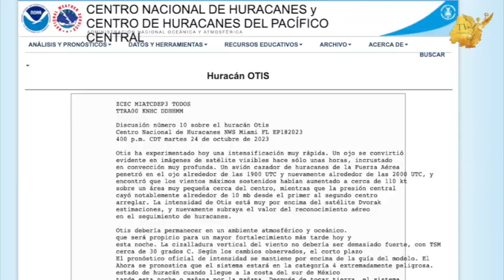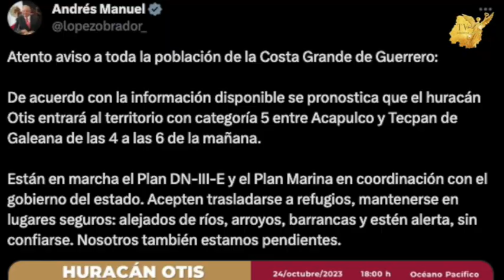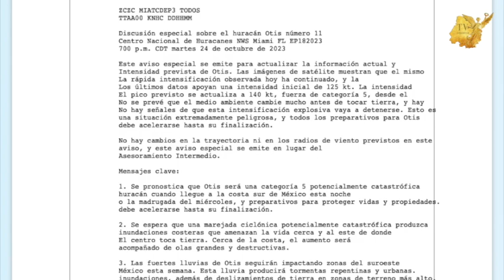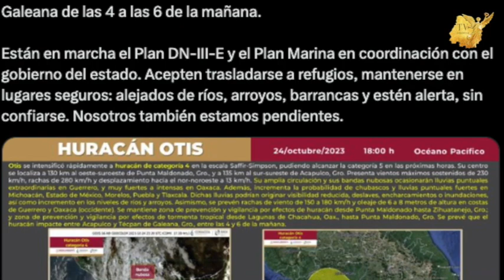Huracán Otis, que tanto de esta desgracia pudo haberse evitado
Otis se ha convertido en el huracán más devastador de la historia…pero que tanto de esta desgracia pudo haberse evitado